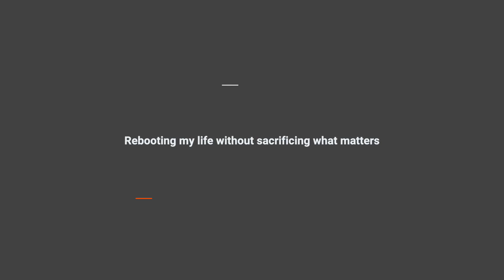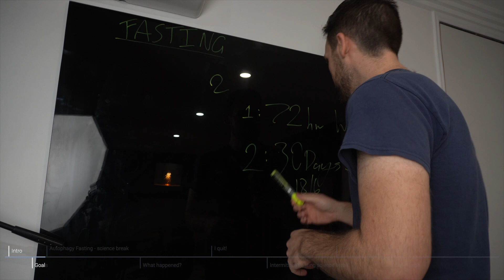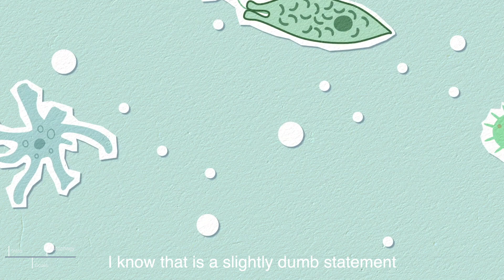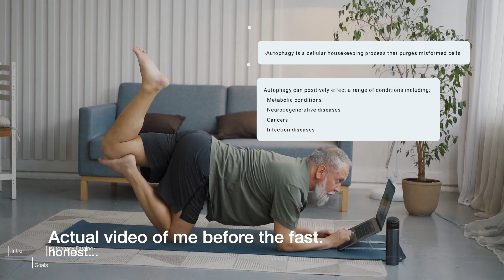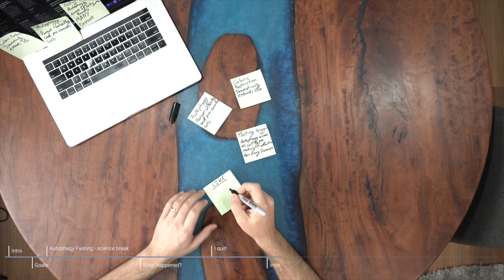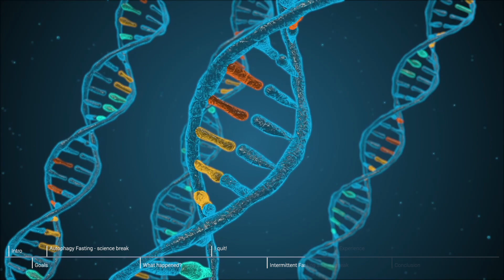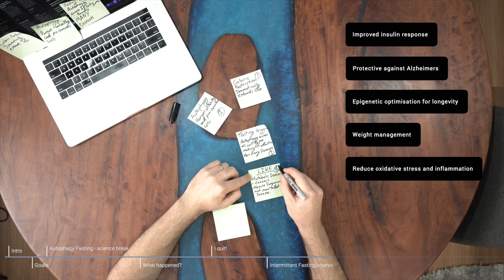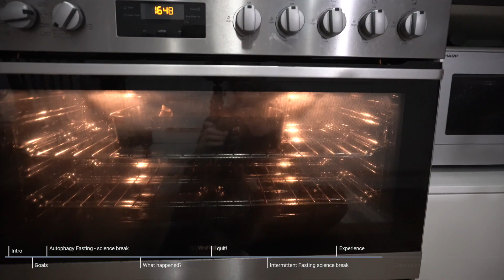Live long and STARVE🤣 (72 hour, Autophagy and Intermittent fasting)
I have been interested in Intermittent fasting and Autophagy fasting for a while, this video explores my experiments and what I learned in the process. I know the pacing and storytelling could be better, but its all about reps. this is just my latest one.